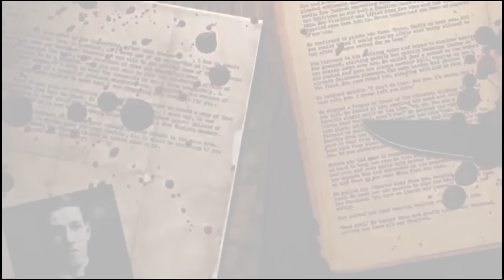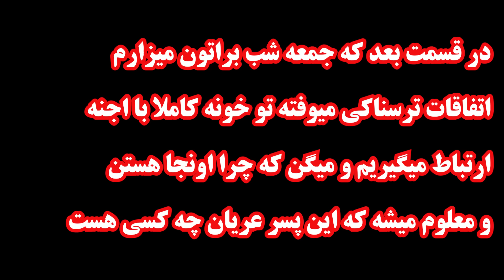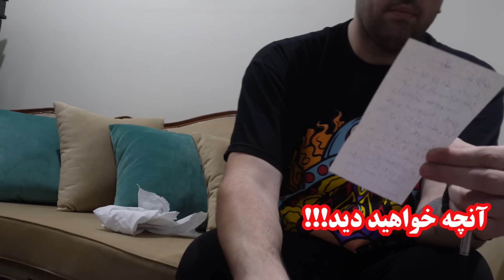رفتم خونه دو خواهر ایرانی که جن عاشق هرشب به شکل پسر لخت میاد پیششون 😱 مدیوم هستن جن واضح میبینن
در این ویدیو، شما با داستان تسخیر خانه‌ای توسط اهریمن و جن‌ها آشنا خواهید شد. پویا بیگ بوی و تجربه جن‌گیری وحشیانه در این ویدیو را به اشتراک می‌گذارد. ما شاهد روایتی ترسناک از یک مراسم جن‌گیری ایرانی هستیم که به شدت تسخیر شده است. از تجربیات و وحشتناکی که در این ویدیو مشاهده می‌کنید، ترسناک و مهیج خواهید شد !! در این ویدیوما رفتیم به خونه خانواده‌ای که توسط اهریمن و جن‌ها تسخیر شده بود و شاهد مراسم جن‌گیری شدیم. یک تجربه ترسناک که هرگز فراموش نخواهید کرد! ... شاهد مراسم جن گیری توسط پویا بیگ بوی و تسخیر یک خانواده توسط اهریمن خواهید بود. جن زدگی چیست؟ چگونه با جن ها بجنگیم؟ تمام این سوالات و رازهای جن زدگی را در این ویدیو پیدا خواهید کرد! .. در این ویدیو، تجربه تسخیر خانه توسط اهریمن و جن ها را با شما به اشتراک می‌گذاریم. اگر به دنبال مراسم جن گیری ایرانی هستید، این ویدیو را از دست ندهید! و شما شاهد تسخیر خونه خانواده توسط اهریمن و جن ها در ایران هستیم. یک مراسم جن گیری ترسناک که هه چیز را تغییر داد.  حاوی جزئیات وحشتناکی است که شما را وحشت زده خواهد کرد.

رفقای عزیز مشترک شدن یادتون نره ها همون سابسکرایب بزنید زنگولشم فغال کنید
تا عشق ندی تو زندگیت حتی شده یه لایک شک نکن خدای بزرگ هیچی نمیده به
آدم بی عشق خود خواه
  صفحات مجازیه من:
لیست و آدرس(لینک) ویدیو های خفن کانال که بهترین باز خورد داشتن چنتا جدیداشو اینجا میزارم که حتما اگه تازه هستی تو کانال یه سر به اینام بزنی
رفتیم زندان وحشتناک سیاه چال جن کرمان به قصد کشت اومدن بالا سرمون 😱 مراسم عروسی وحشتناکی داشتن

رفتیم خونه خانواده به شدت تسخیر شده توسظ اهریمن و جن ها  داخل بدن زنش با صدای جن منو تهدیید میکرد

مصاحبه وحشتناک خانوادیه ای که جن عاشق دخترشون شده و دامادشونو حلق آویز کرده 😱 بسیار غم انگیز

مصاحبه وحشتناک و غمگین با زن گیلانی که شوهرش از دست اجنه نجاتش داده 😱 جلو چشمام جن بدنشو چنگ
رفتیم قلعه نفر کرمان وحشتناک ترین بزرگترین قلعه تسخیر شده با اجنه دو هزار ساله😰 قربونی بردیم برای جن

از عروسی جن ها کامل واضح فیلم گرفتیم 😱😱 انگار پاتختی گرفتن اول ببین بعد قضاوت کن

لحظات احضار شدن وحشتناک جن برای بردن قربانی و پوست پیاز کاملا واضح 😱 عاقبت کلاه گذاشتن سر جن
ویدیو تکان دهنده از عشق..بازی دقیقا کنار سنگ حجر ال اسود وسط خونه خدا ❌️😱 کاملا واقعیه
ویدیو واقعی زنی که از جن حامله شده علنی و دنیارو شوکه کرده 🔞❌️ شکمش اومده بالا فهمیدن جن توشه
تو یکی از وحشتناک ترین کارخونه های تابوت سازی ۲۰۰ ساله گیر افتادم❌️ ترسناک ترین شب زندگیم
ویدیو وحشتناک از نشان دادن علنی و واقعی جن تو لایو جن گیر ترک ❌️😨 با صدای جن کاملا واقعیه
دیده شدن موجودی بسیار وحشتناک ما قبل تاریخی کنار جاده (تو ایران) 😱 ویدیو ها فوق ترسناک
ویدیو خفت شدن بچه باز ها وسط کار یهو لخت کامل غوغای بپا کردن تو یوتیوب ❌️😰 ویدیو های ترسناک وافعی
طلسم شدن عروس داماد وسط عقد توسط یکی از دوستای عروس جادوی لوندی 😱 ترس شدید جادوگر از آیه های
ویدیو وحشتناک گیر افتادن چند توریست گم شده توسط قبیله آدم خوارا😰 بسیار ترسناک ۴ روز پیش اتفاق افتاده
عشق بازی با موکلین جنی با نوشتن دعا مخصوص در مشهد و شهرهای ایران ❌️😱 مستند پیامبر زن واقعی
جادوگری که موفق شده وارد پرتال دنیای آینه بشه از ابعاد داخلش فیلم بگیره واضح 😰 ترسناک آخر زمانی